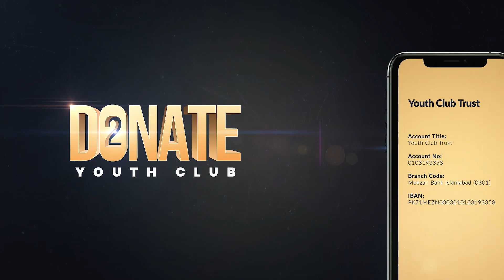Protect your heart | Reminder by tuaha ibn jalil